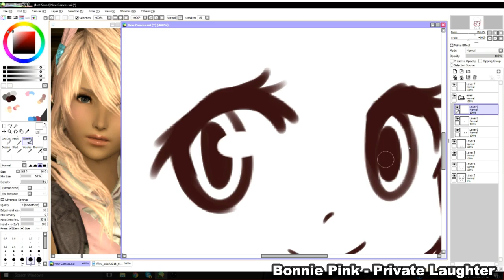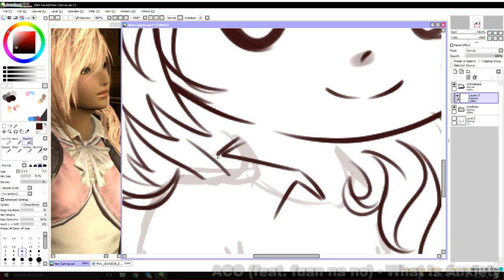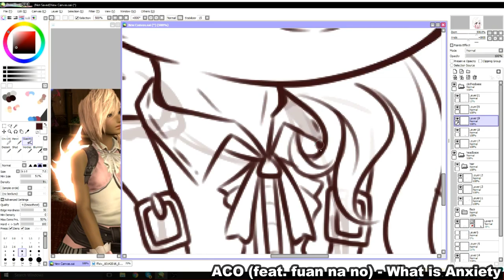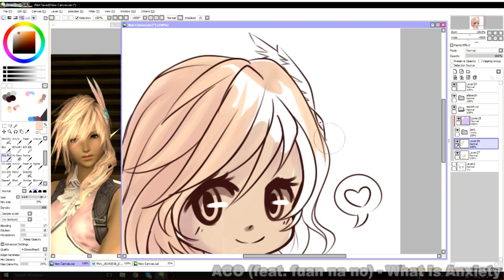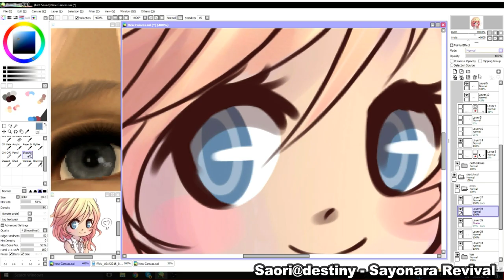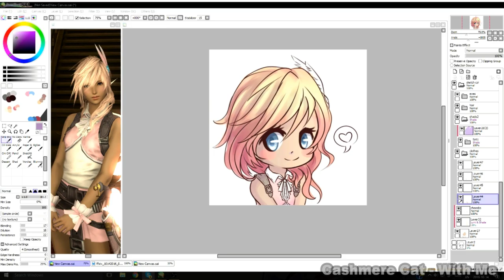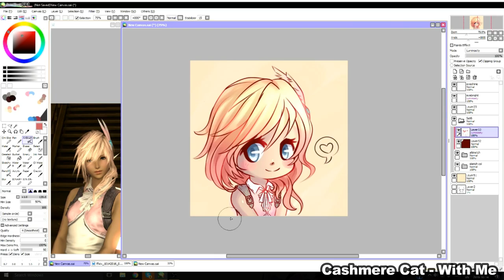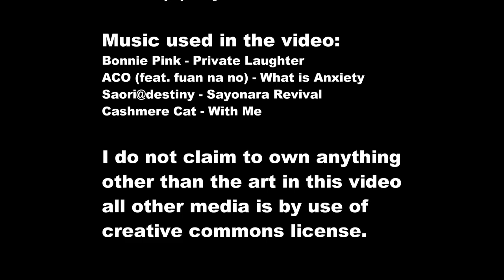Lilli! [Chibi Bust]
Art by Riazey

Character: Lilila Lila

Behemoth Server

Music used, it was picked out by Lili this time!

Bonnie Pink - Private Laughter

ACO (feat. fuan na no) - What is Anxiety
Saori@destiny - Sayonara Revival

I do not claim to own anything
other than the art in this video
all other media is by use of